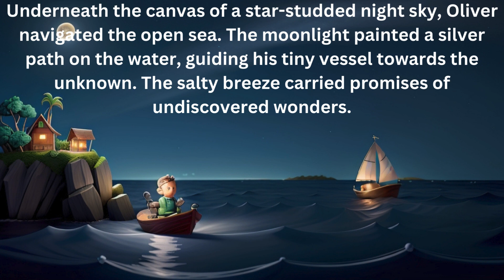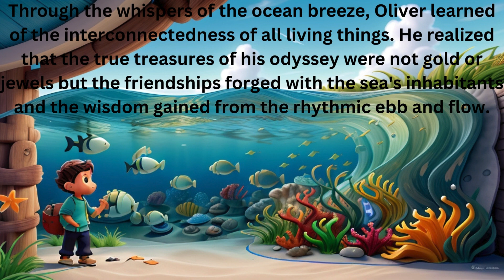Oliver's Oceanic Odyssey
Oliver, a curious boy from Coral Haven, embarks on a magical oceanic odyssey. His journey unveils glowing sea creatures, playful dolphins, and the wisdom of interconnected shores, transforming his coastal town.